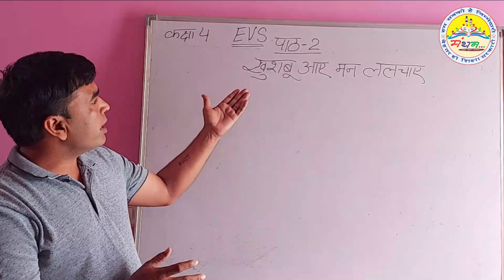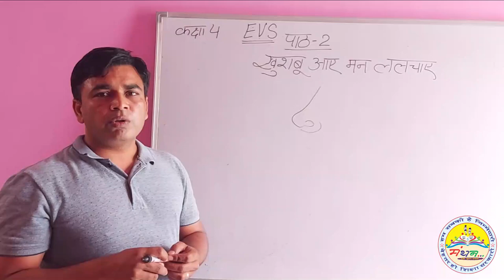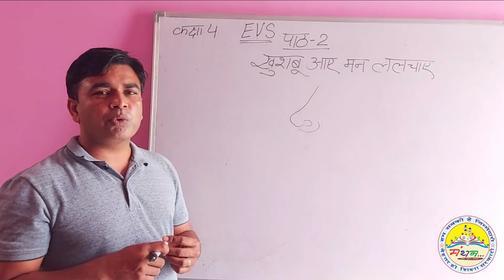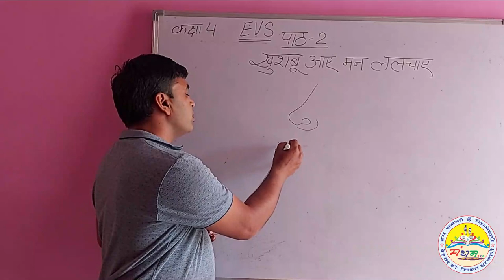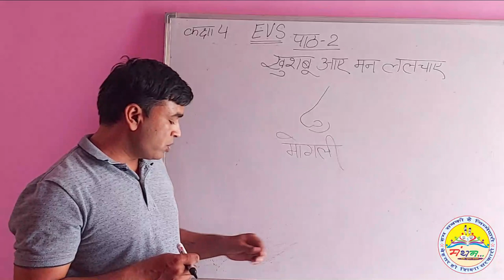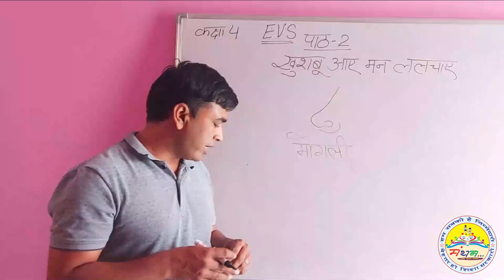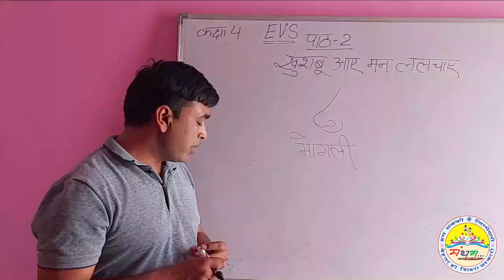कक्षा-4, खुशबू आए मन ललचाए